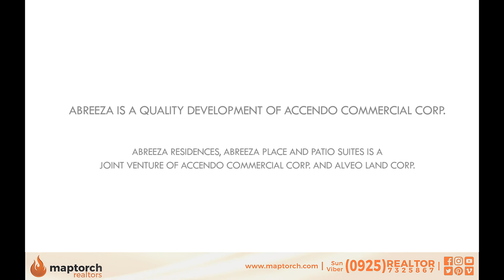Abreeza District Walkthrough | Davao City Real Estate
Abreeza District Walkthrough
Alveo Land Corp

Maptorch Realtors is a real estate brokerage in Davao City, Philippines, that aims to provide outstanding real estate professional services to its clients.

We help buyers find the right properties through our powerful web platform coupled with real estate professionals who are eager to help. Moreover, Maptorch’s marketing and sales teams help market sellers’ properties to prospective buyers.

From its root words Map and Torch, Maptorch lightens you up and guides you through the ins and outs of acquiring or disposing of real estate, including lots, house and lots, townhomes and condominiums.

And one of us will be happy to assist. 🔥